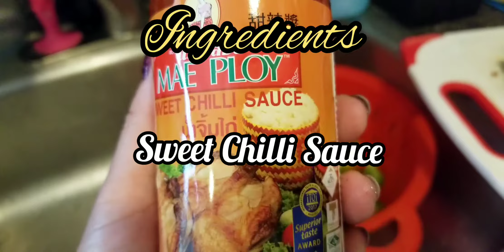How to Cook | Sweet & Sour Meatballs | Easy